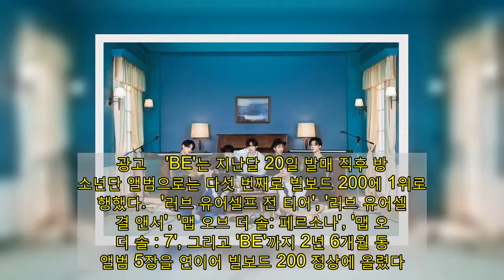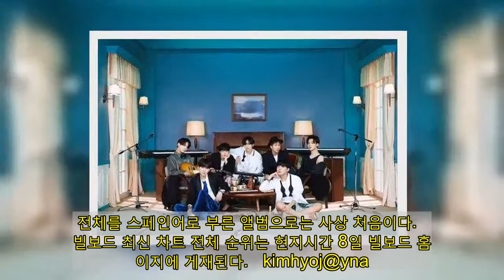BTS 'BE', 빌보드 앨범차트 3위…2주 연속 최상위권 | 연합뉴스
(서울=연합뉴스) 김효정 기자 = 그룹 방탄소년단(BTS)의 새 미니앨범 'BE'가 미국 빌보드 메인 앨범 차트인 '빌보드 200'에서 발매 2주 차에 3위를 기록하며 최상위권을 지켰다.   6일(현지시간) 빌보드에 따르면 발매 첫 주 빌보드 200에 1위로 데뷔한 이 앨범은 이번 주 두 계단 내려가 3위에 랭크됐다.    실물 앨범 판매량과 디지털음원 다운로드 및 스트리밍을 환산한 수치를 합산한 판매고는 총 5만5천 장으로 전주보다 77% 감소했다.   광고    'BE'는 지난달 20일 발매 직후 방탄소년단 앨범으로는 다섯 번째로 빌보드 200에 1위로 직행했다.   '러브 유어셀프 전 티어', '러브 유어셀프 결 앤서', '맵 오브 더 솔: 페르소나', '맵 오브 더 솔 : 7', 그리고 'BE'까지 2년 6개월 동안 앨범 5장을 연이어 빌보드 200 정상에 올렸다. 그룹으로서는 비틀스 이래 최단기간이었다.   한편 이번 주 빌보드 200 1위는 푸에르토리코 출신 라틴 힙합가수 배드 버니의 '엘 울티모 투르 델 문도'(El Ultimo Tour del Mundo)가 차지했다. 전체를 스페인어로 부른 앨범으로는 사상 처음이다.   빌보드 최신 차트 전체 순위는 현지시간 8일 빌보드 홈페이지에 게재된다.